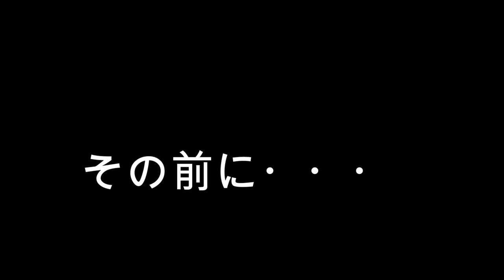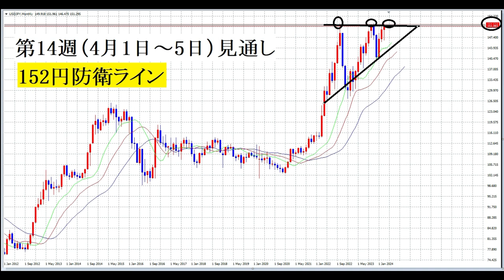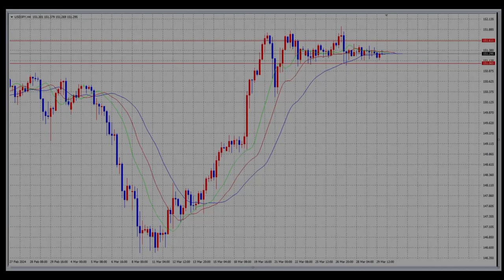【FX】第14週（4月1日～5日）テクニカル見通し「152円防衛ライン」